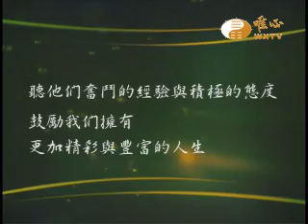唯心聖教功德基金會會友 曾義本 陳勤妹【用心看台灣922】｜ WXTV唯心電視台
易經風水專業電視台WXTV用心看台灣
『用心看台灣』每週四~日20:30~21:00首播